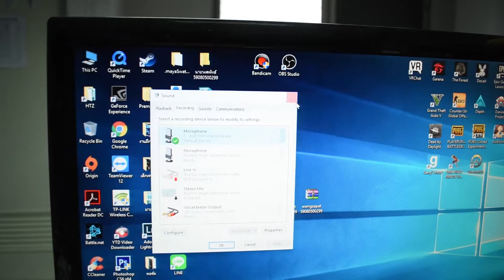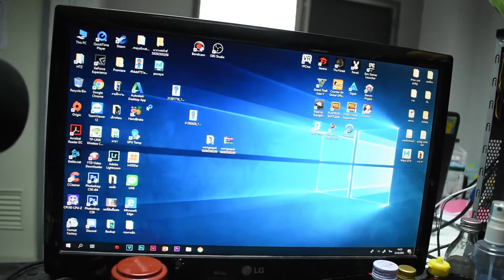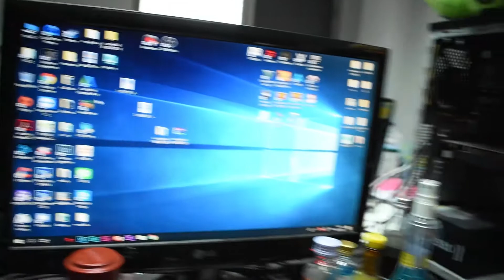ไมค์พัง!@#%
ไมค์เสีย นั่นแหละฮะสาเหตุที่ช่องนี้ไม่ลงคลิป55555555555+
รอกันหน่อยเนอะกำลังสั่งไมค์ใหม่
แต่ช่วงนี้สามารถชมคลิป VLOG สนุกๆได้ที่ช่องใหม่นะ Wai Wongsapat
ช่องทางการติดต่อ